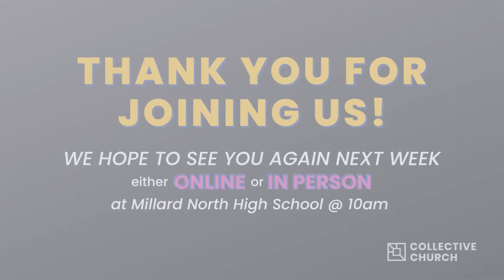A LIFE MARKED BY FAITH // On My Heart (part 5) // Pastor Morgan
God has given everyone who follows Him a message and a blessing to give and bless others!  Hear from a collective of different voices that have a message God has put on their heart to share!

Today, we have Pastor Morgan sharing what's on her heart!

"We can live a life that we can feel fear and still be marked by faith"
Matthew 14:22-33
Faith scares Satan and pleases God

Thank you for joining us for Collective Church Online!